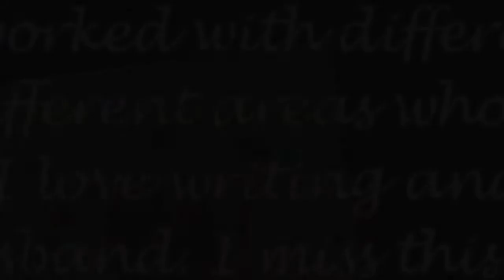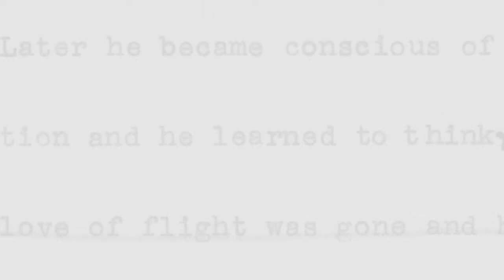How Paris became the love of my life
Learn more about Paris: A Love Story Reporter Kati Marton hopes to inspire women to follow their dreams while she reflects on her life, happiness, pain and loss.